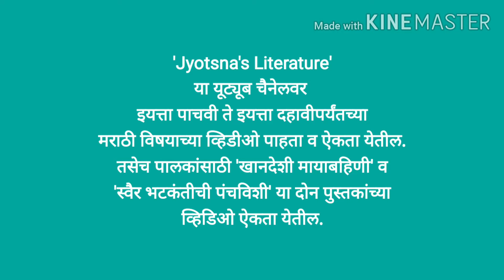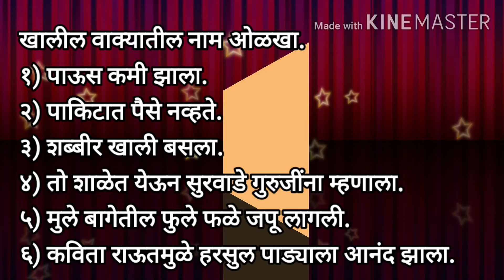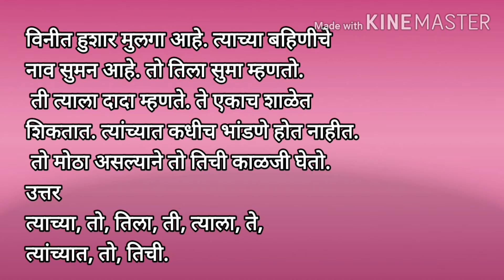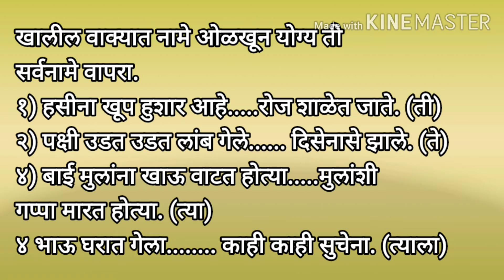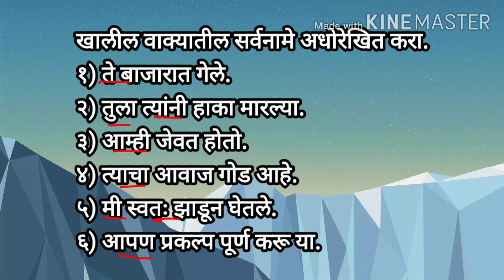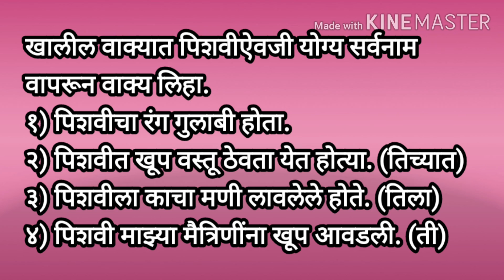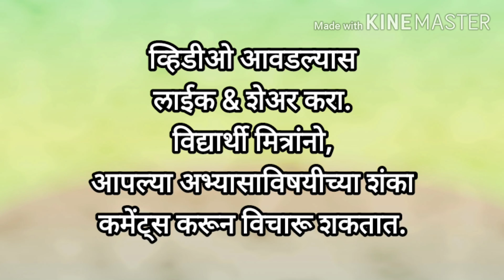मराठी व्याकरण:नामे, सर्वनामे-उदाहरणांसह स्पष्टीकरण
Jyotsna's Literature या यूट्यूब चँनेलवर इयत्ता पाचवी ते इयत्ता दहावीपर्यंतच्या मराठी विषयाच्या व्हिडीओ तसेच निबंध व व्याकरणाच्या व्हिडीओ दिलेल्या आहेत. पालकांनी भाषा विषयाच्या व्हिडीओ मुले खेळत असताना, चित्र काढत असताना, जेवण करीत असताना फक्त चालू करून ठेवल्यास मुलांची श्रवणशक्ती व भाषेवर प्रभुत्व वाढून संवाद साधण्याची कला साधतील नि जीवनात कोणत्याही क्षेत्रात यशस्वी होतील.
    तसेच माझ्या 'खानदेशी मायाबहिणी', 'स्वैर भटकंतीची पंचविशी' या दोन पुस्तकांचा आस्वादही घेता येईल.